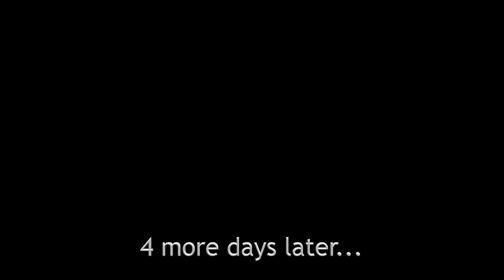Popcorn Shoots - Growing an Edible Centerpiece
Popcorn Shoots are popular with high-end chefs and make a lovely, unique garnish.  They can be eaten raw or cooked lightly - or they can be grown into a gorgeous centerpiece that will decorate for 2 weeks - getting better and better as it grows.

This real-time video has a lot of teaching points - for me too.  If you make it to the last few minutes I offer a summation and discussion of general practices that will help you grow many crops.

This technique is the same used to grow any large seed Microgreen - like Pea Shoots, Sunflower Greens, Buckwheat Lettuce, and other Bean Greens - and Grasses like Wheat, Oats, Rye, etc. The length of time to grow an edible crop is 7-10 days in all cases, but as we learn in this video - there are other possibilities for the indoor farmer - in this case - a truly unique and astoundingly lovely centerpiece.

I apologize for not taking Comments.  All of our time is taken up running our business - SproutPeople (sproutpeople.org).  Customers can reach us there.  Happy Growing!